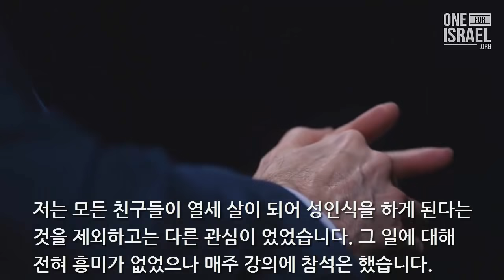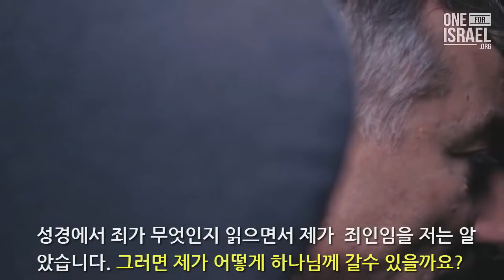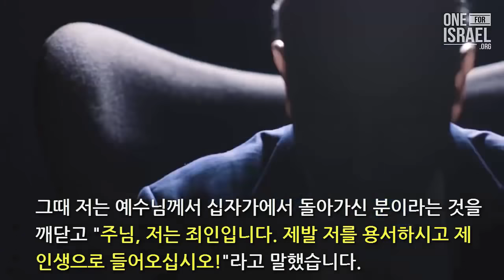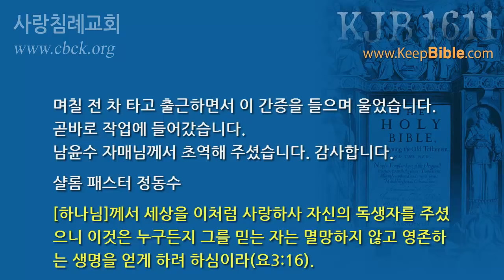유대인 과학자의 위대한 발견(제임스 투어 박사)_예수님은 하나님의 아들 구원자이시다: 정동수 목사 사랑침례교회 킹제임스성경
유대인 과학자의 위대한 발견(제임스 투어 박사)_예수님은 하나님의 아들 구원자이시다